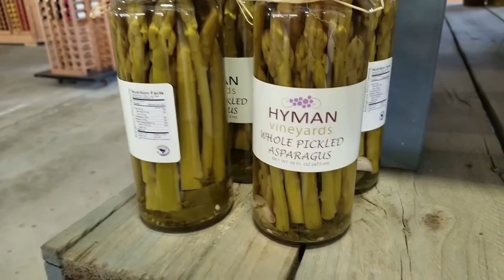That's My Confession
what is tron's confession? Does his wife have a confession too?